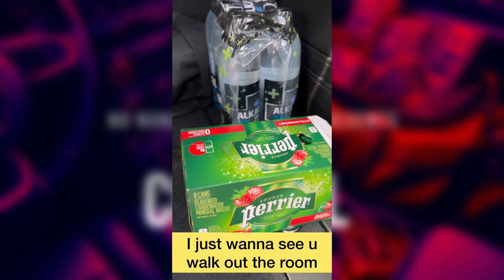JayFuol - I Took The Doors Off The Jeep (Visual)